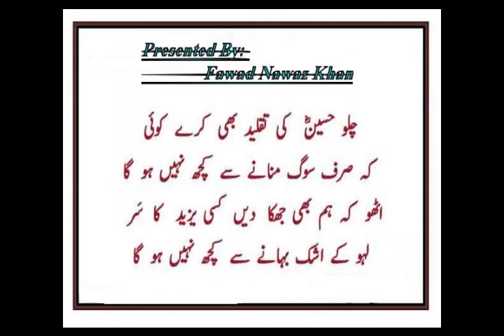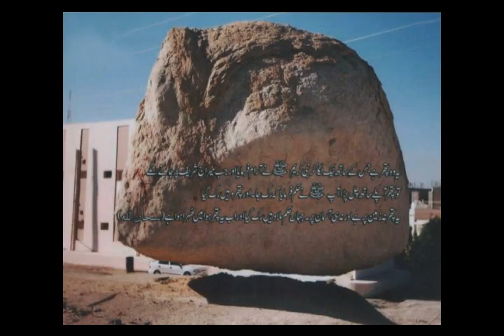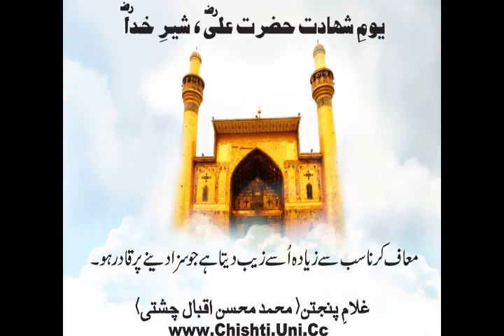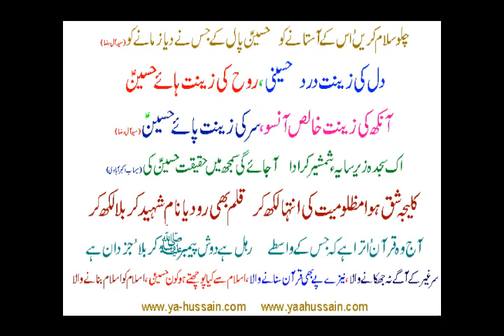DAM HAMA DAM ALI ALI NUSRAT .FLV